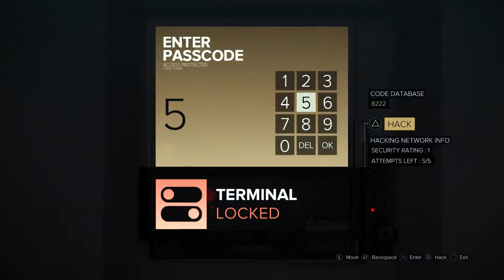Deus Ex Mankind Divided System Rift - Explore Shadowchild's Apt Code 8222, Hypostim, Exercise Ball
/ Deus Ex Mankind Divided System Rift - Explore Shadowchild's Apt (Code 8222, Hypostim, Exercise Ball My Amazon